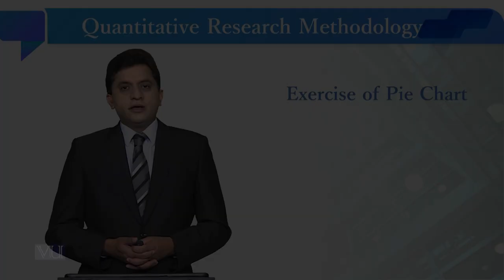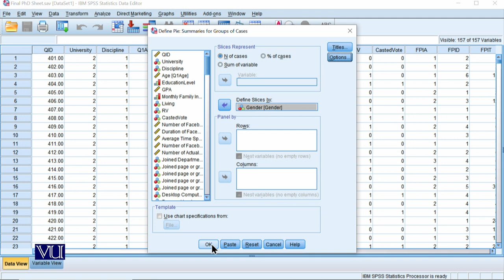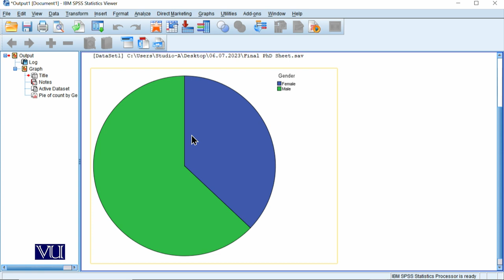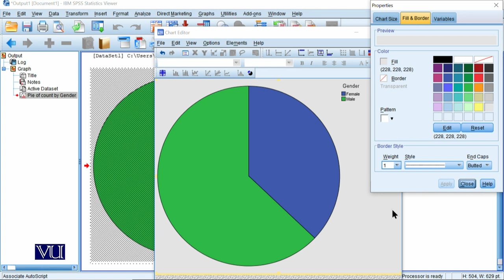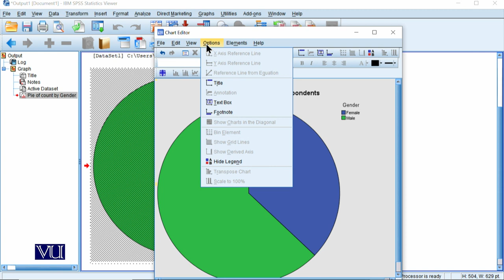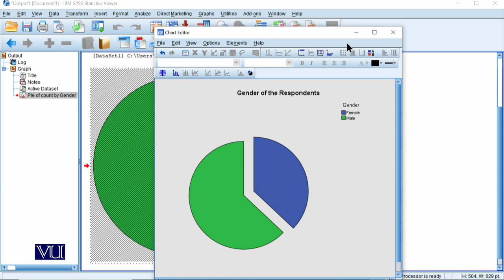Exercise of Pie Chart | Quantitative Research Methodology | SOC509_Topic193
Topic193: Exercise of Pie Chart
By Dr. Qaisar Khalid Mahmood